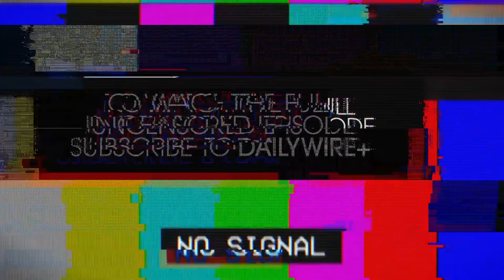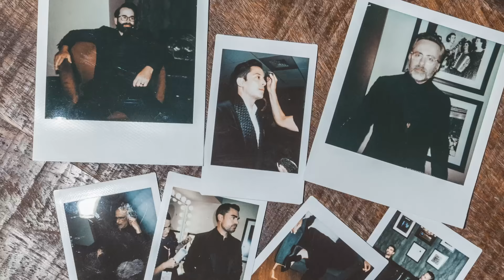Diddy Predict His Future Arrest?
Trump and Harris are statistically tied in a key battleground state, Biden gives a pathetic final speech at the UN, and P. Diddy predicts his own arrest over his legendary parties.

Ep.1581

DailyWire+:

From the white guys who brought you “What is a Woman?” comes Matt Walsh’s next question: “Am I Racist?” | IN THEATERS NOW!

See the ground-breaking documentary from Matt Walsh that became his first cultural phenomenon. "What Is A Woman?" is the film that started it all. Watch now at dailywireplus.com.

Good Ranchers - Get the Michael Knowles box: Use code KNOWLES for additional savings.

Stop giving your money to woke corporations that hate you.

0:00 Suffolk/USA Today Poll: Trump and Harris Statistically Tied in Michigan
3:11 Liberal PM Keir Starmer Calls for Release of Israeli Sausages
4:43 Biden's Pathetic Last Speech at UN
8:38 Sarco Pod Is Used for the First Time as US Woman, 64, Uses the Capsule to Die in Swiss Woodland
16:04 DAR Story
24:24 Penn Suspends Law Prof Amy Wax over Claims of "Racist, Offensive Comments"
29:33 Libs Accuse Kevin Roberts of Killing a Dog
35:16 My Favorite Comment
35:27 P. Diddy Predicts His Own Arrest over Parties
41:59 Ryan Routh's Son Arrested on CP Charges